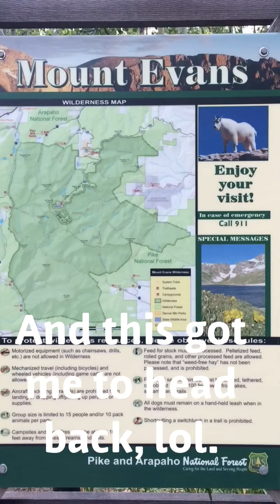8/21/18 Idaho Springs, CO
Camped at West Chicago Creek CG. Hike took and added pics.